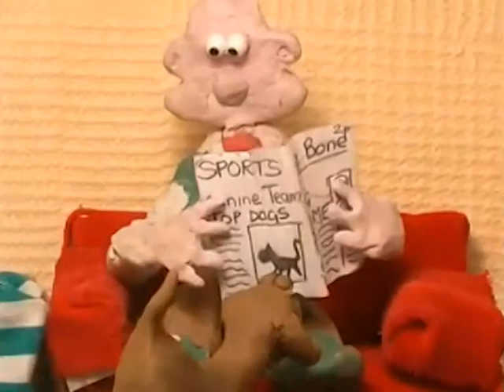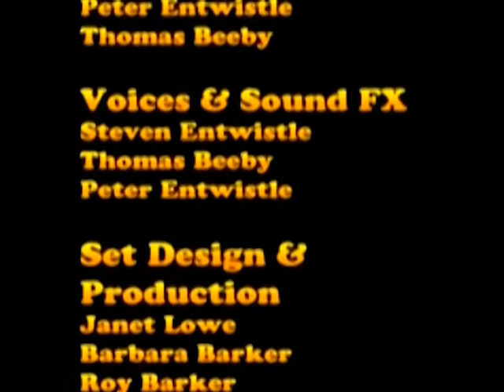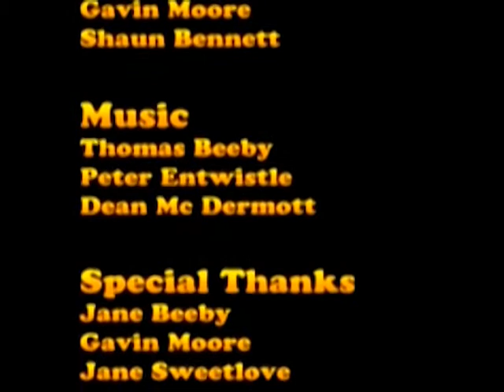Trevor & Rover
I re-uploaded the video but in standard definition so that it fits the youtube player much better.

Trevor and Rover was the first stop motion animation film that I made when I was in year 7. It was made by both me and my friend Thomas Beeby, with some help from Dean McDermott, Jane Sweetlove and many other friends and family members. We started making the short animation in late 2005 and it was completed in late June 2006.

Story line

Trevor and Rover were trying to enjoy, what they though would have been an ordinary day. Trevor keeps noticing that many of his objects keep disappearing and many other unusual events take place. Trevor automatically blames Rover (the dog) for all these events. But later on they both find out that it is a mysterious monkey hand, that had been on the loose, and causing all the trouble.

The process of stop motion animation is very time consuming and quite difficult. Originally we were going to make a Wallace and Gromit film but instead decided to create our own characters, although Trevor looks a lot like Wallace! We spent up to four hours a week after school at Turton High School producing the film. The short film was entered in to the Corner House competition and was shown on the big screen in Manchester, UK. We have made a few other short animations, but many were lost when the computers were wiped and consequently lost forever.

All the music, sound fx and clips in this short film were made by Corna Animations. Please note that the copyright for both "Trevor & Rover" and "Corna Animations" are owned by me, Peter Entwistle.

Corna Animations has now got its own YouTube channel @CornaAnimations! There will be new animations added very soon, both 3d and 2d.